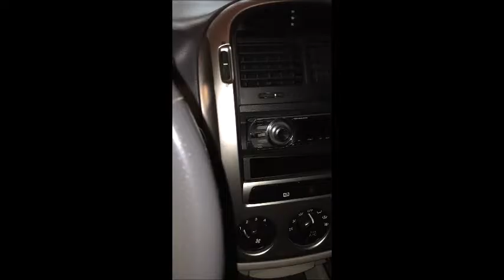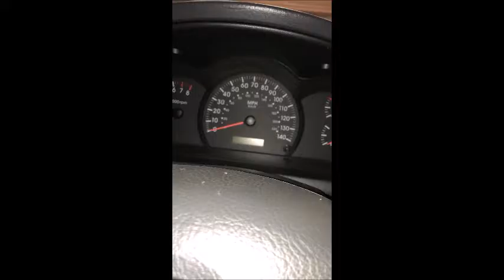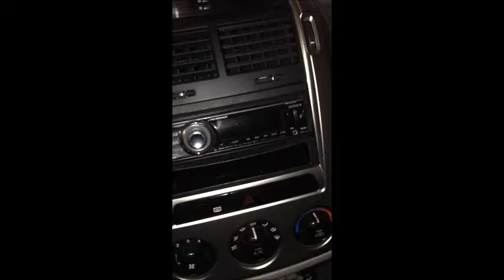2 CAR "FLEET"? Car Vlog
the question is, will I have a second car soon?